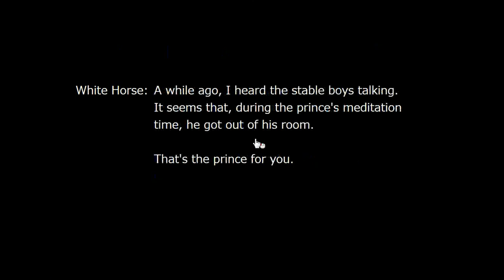[No1 Game] Bored White Horse Walkthrough